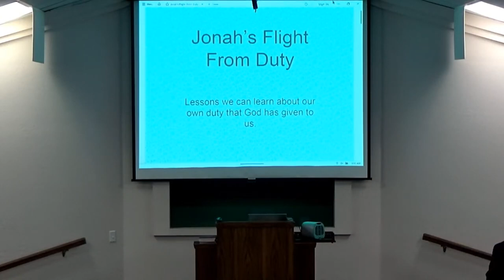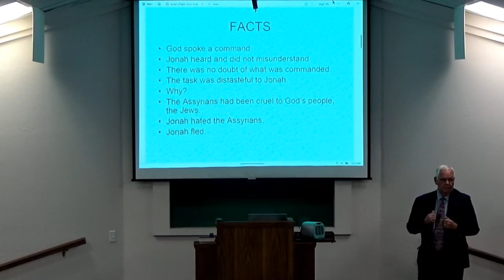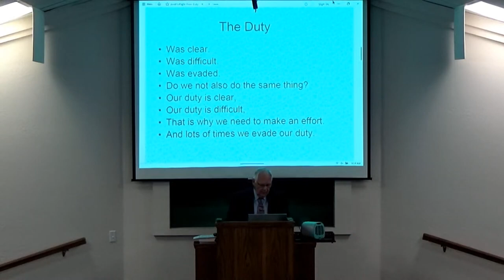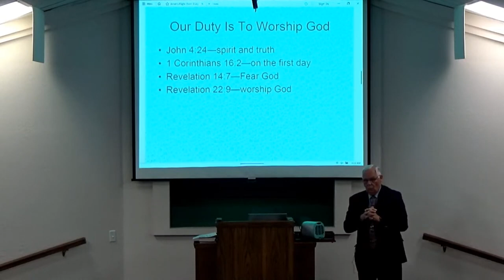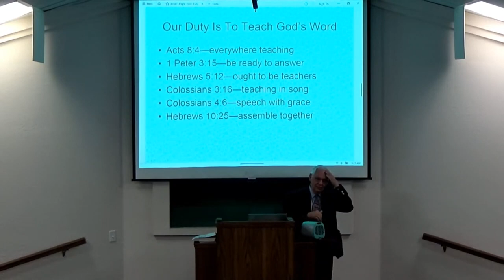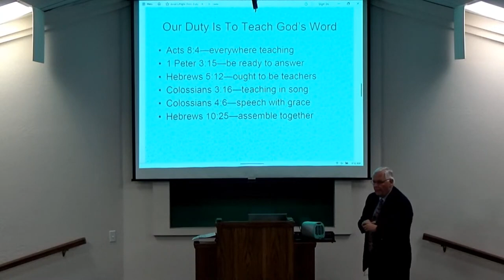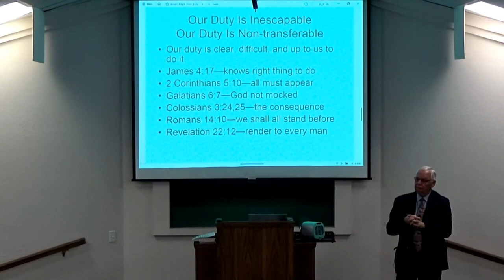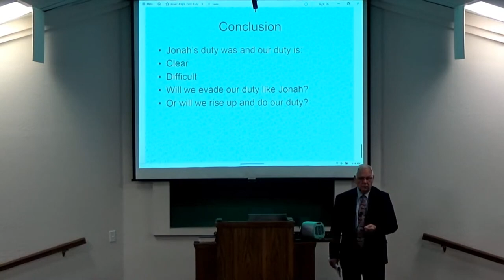2-4-24 AM Class - Jonah's Flight from Duty - Keith Kirkland